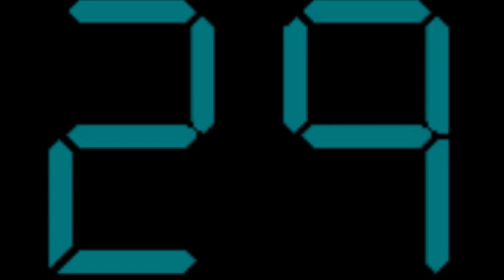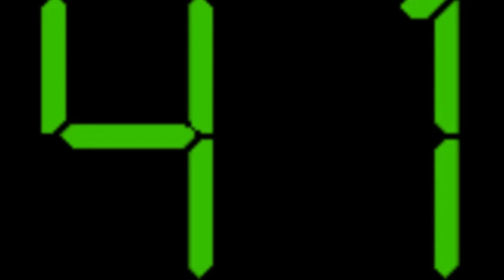57 Types of Aliens?